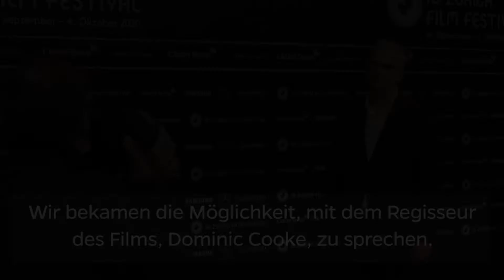ZFF 2020: Regisseur Dominic Cooke über «Der Spion - The Courier»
Im Rahmen des 16. Zurich Film Festivals wurde «Der Spion - The Courier» als Europapremiere präsentiert. Der Streifen basiert auf wahren Begebenheiten, die sich in den 1960er-Jahren abgespielt haben und läuft ab dem 3. Juni in den Kinos. Der Regisseur des Films, Dominic Cooke, hat sich kurz Zeit genommen und uns Spannendes über den Film erzählt.

Kamera: Philippe Weber
Schnitt und Grafik: Marcel Schmid